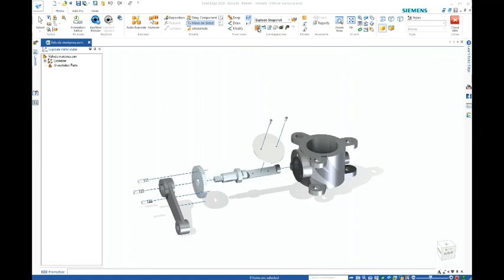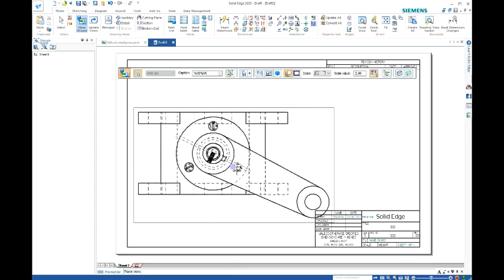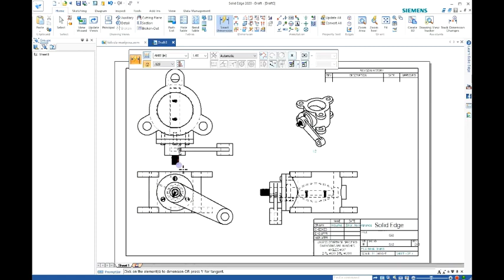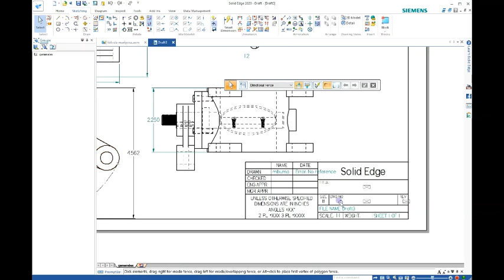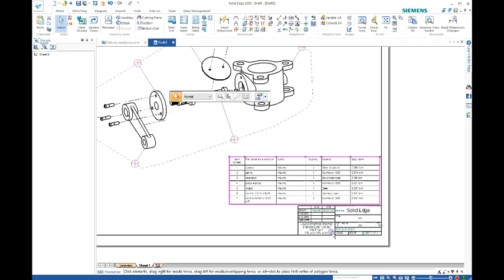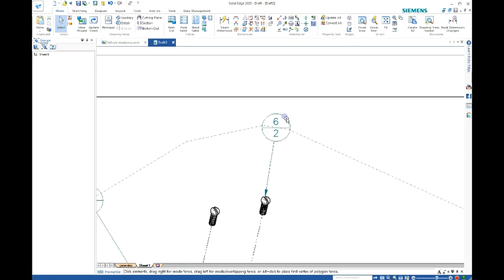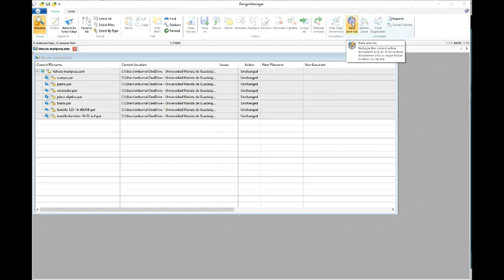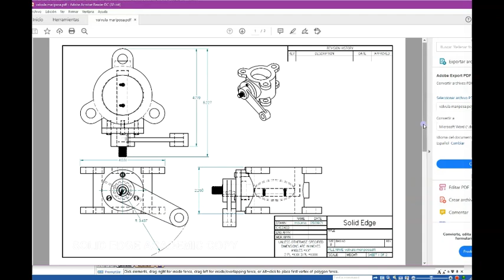SE| Válvula Mariposa: Plano del Ensamble 9 de 9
Creación del plano con elmontaje completo y exlotada incluyendo lista de partes